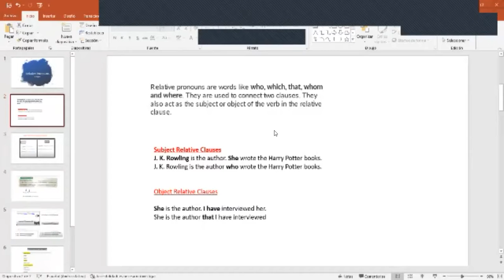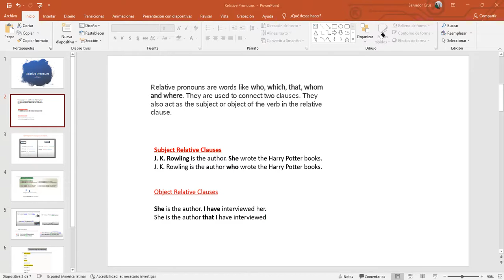Ingles Corporativo- Relative clauses as subjects and objects- Day 1-11.3.2021